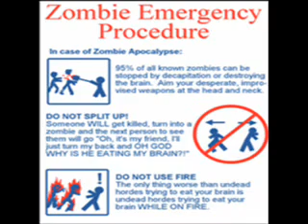When ZOMBIES Strike!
It was an average day, nothing much to do, but when a fellow comrade goes missing this seemingly boring day takes a turn for the worst. Now a group of ragtag survivors must battle it out with a small collection of the undead.

IT'S SHOTGUN'N TIME!